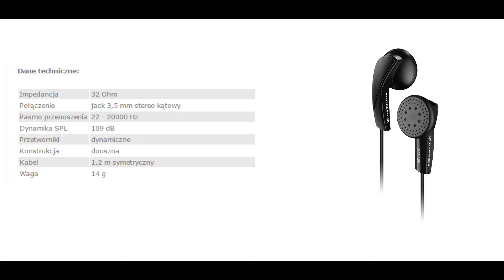Słuchawki douszne Sennheiser MX 170 czyli dobra jakość za rozsądną cenę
Prezentacja słuchawek Sennheiser MX 170

* naprawa PC / laptop
* składanie zestawów komputerowych
* projektowanie stron internetowych

JEŚLI CHCESZ WESPRZEĆ MÓJ KANAŁ